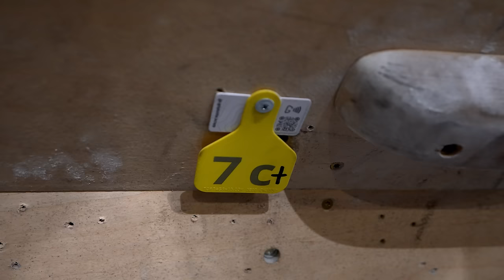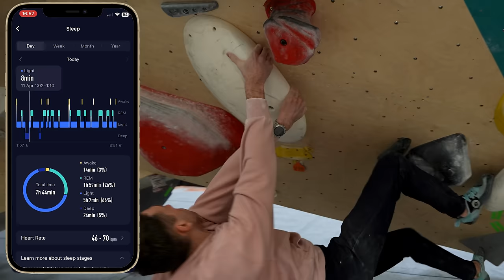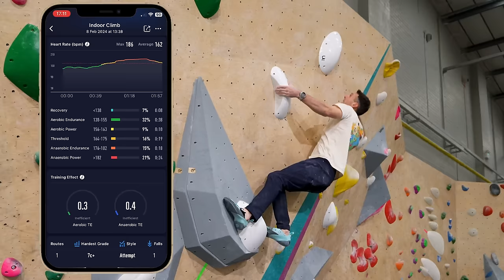Climbing the BIGGEST Roof in the U.K.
Use Code: “Josh” for free watch band with APEX 2 Pro purchase
Use Code: “Rundle” for free carabiner with VERTIX 2 purchase